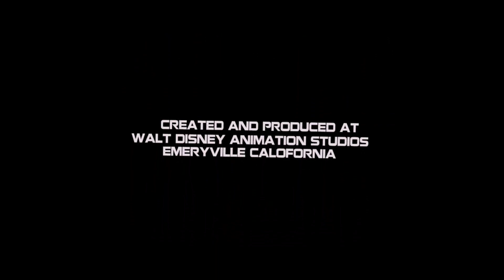WDAS / Disney (2019) (SAK: Legend Of Heroes Closing Variant) (For @zachthelildfan )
Full Title: Walt Disney Animation Studios / Disney (2019) (Scott and Katherine Legend Of Heroes Closing Variant) (For @zachthelildfan )

Taken from the end of "Scott and Katherine: Legend of Heroes" (2019)

For @zachthelildfan

Credits to The Walt Disney Company for those logos.

Scott and Katherine: Legend of Heroes (2019) - Working on Storyboard - February 8. 2014-July 9, 2017 and Working on CGI - July 8, 2017-July 30, 2019

Theater release: August 23, 2019
Digital HD release: November 12, 2019 (Same day as Disney+ was launched)
DVD release: November 26, 2019
Blu-ray release: November 26, 2019
4K Ultra HD Blu-ray release: November 26, 2019
Disney+ Availability Content: November 12, 2019-present (along with other Walt Disney Animation Studios films)

Genres: Animation / Comedy / Fantasy

Rated PG for mild thematic elements, some elements of violence and brief mild language. (USA)

Color: Color
Aspect Ratio: 2.35:1
Language: English

(full cast and crew are coming soon on TBA)

NOTE: Fake/Fan-made.